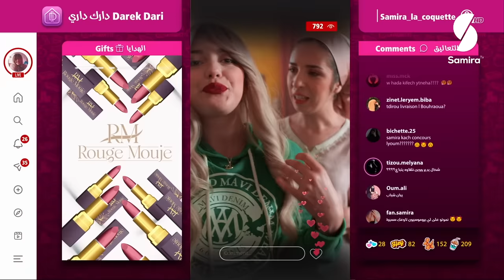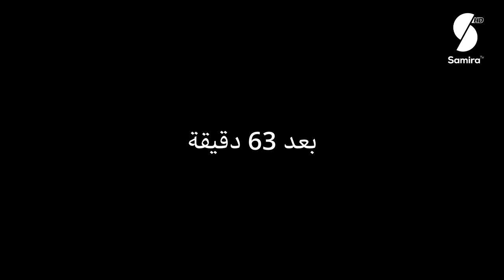Ayla Choc EP08- 0عايلة شوك الحلقة 8